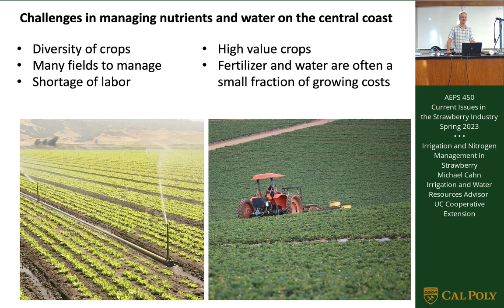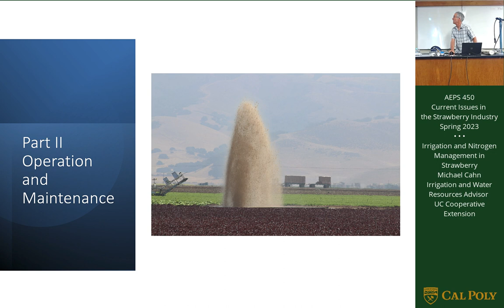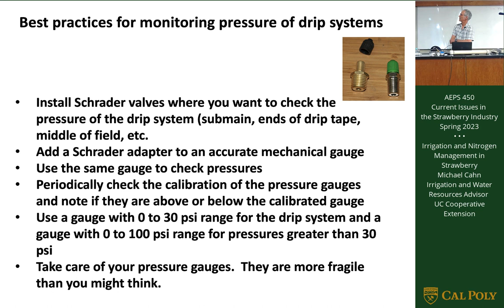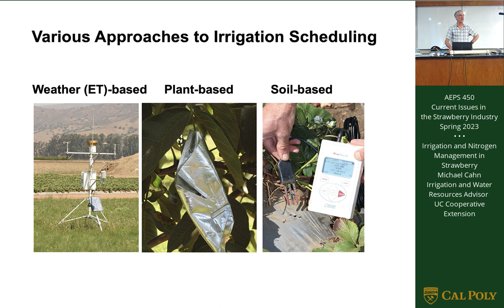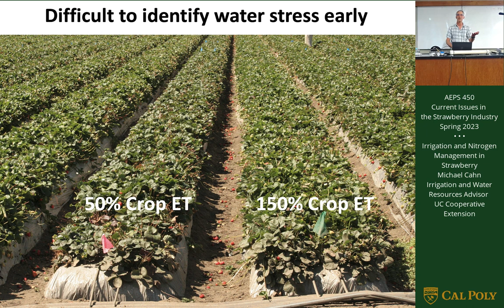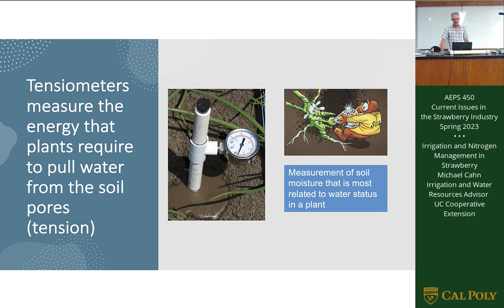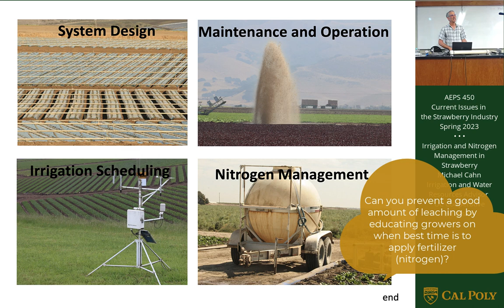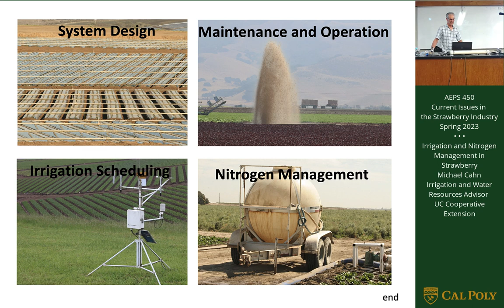Irrigation and Nitrogen Management in Strawberry • Michael Cahn, UC Cooperative Extension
PLSC 450: Current Issues in the Strawberry Industry
Spring 2023
Instructor: Gerald Holmes
Cal Poly San Luis Obispo
Strawberry Center